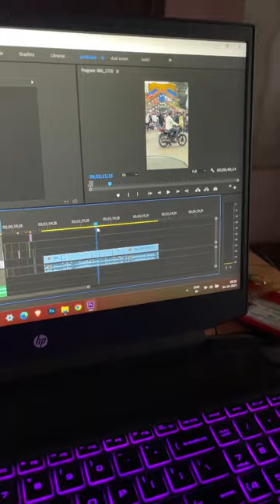iPhone 15 Pro Max Lena hai 🔥